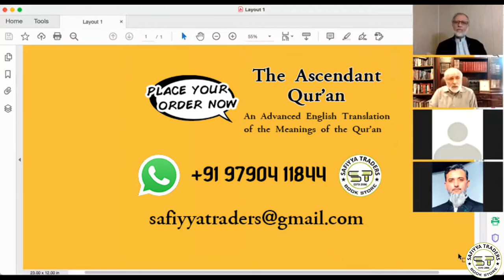Why ALLAH's Power repeatedly emphasized in The Ascendant Qur'an? Imam Muhammad al Asi, Zafar Bangash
Launch of The Ascendant Qur'an
An Advanced English Translation of Meanings of the Qur'an

PRICE INR 1800 (+S&H Charges)
For Orders:

PRICE USD 45 (+S&H Charges)
For Orders: